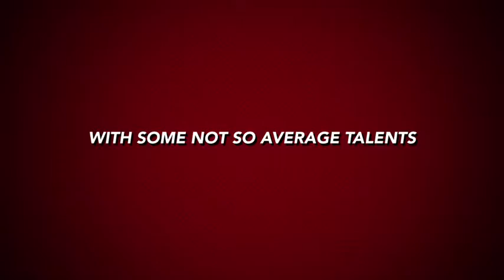Watchmen as a family superhero film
Request what you wanna see next